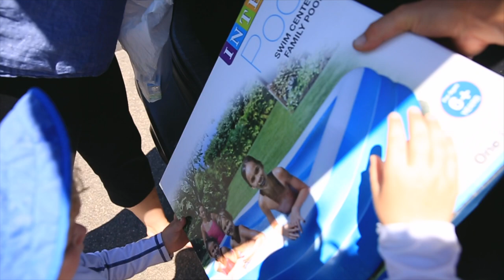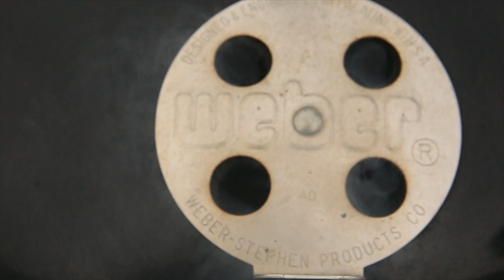BIRTHDAY GIRL!!!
📬 snail mail is cool too:

USA

HAPPY 21ST BIRTHDAY SARAH ; ) !

❓QUESTION OF THE DAY❓GAS OR CHARCOAL GRILL?

GEAR
1. Canon 7D Mark I & Canon 5D Mark III
2. Rode Video Pro Mic
3. SYRP Genie (time-lapse) & Magic Carpet Slider
4. DJI PHANTOM 4 (was stolen)

Cya tomorrow.